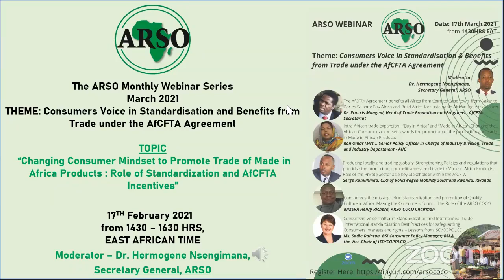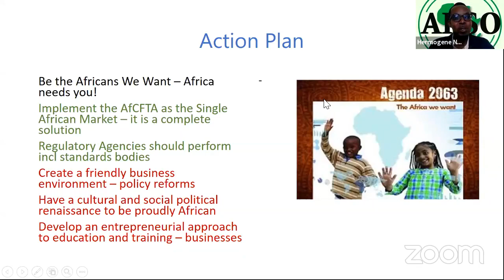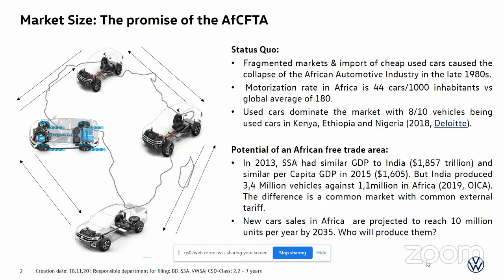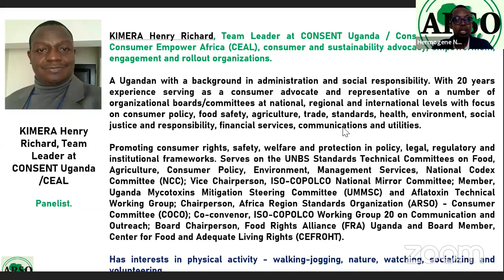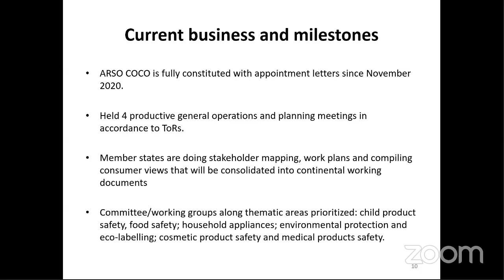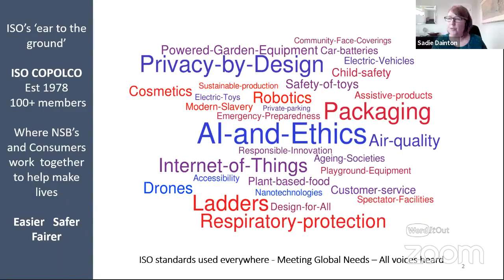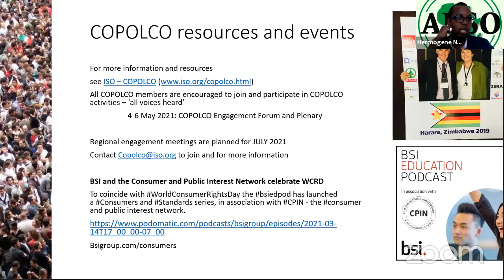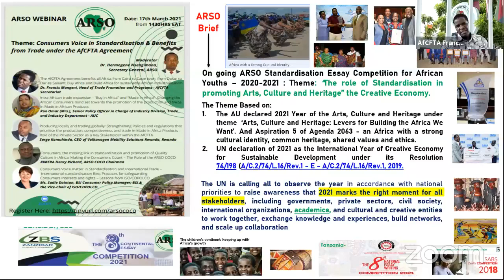ARSO WEBINAR ON CONSUMERS VOICE IN STANDARDISATION & BENEFITS FROM TRADE UNDER THE AFCFTA AGREEMENT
The ARSO Monthly Webinar Series March 2021
TOPIC - “Changing Consumer Mindset to Promote Trade of Made in Africa Products : Role of Standardization and AfCFTA Incentives”